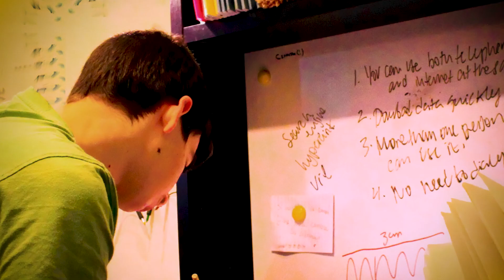WHY MOST STUDENTS ARE COMMITTING SUICIDES🤔?? || REASON BEHIND SUICIDES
🎬 Video Credits:
➟ Teacher: LATA MAM
➟Edit, Colors &, etc: @sunkng